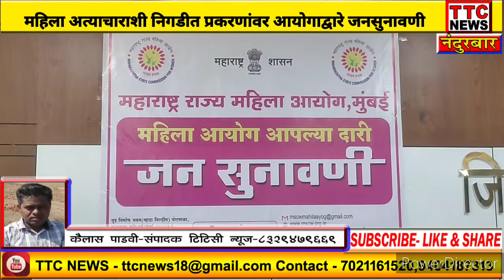आदिवासी वाड्या पाड्यावर राहणाऱ्या प्रत्येक महिलेसाठी राज्य महिला आयोग न्याय देणार... रुपलीताई चाकणकर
महिला आयोग आपल्या दारी - जन सुनावणी

ज्या ग्रामपंचायत मध्ये बालविवाह होईल त्या ग्रामपंचायत मधील सरपंच व सदस्य यांचे पद रद्द करण्याची मागणी रूपालीताई चाकणकर.

महाराष्ट्र राज्य महिला आयोगाच्या अध्यक्षा रुपाली चाकणकर याच्या उपस्थितीत आज नंदुरबार जिल्हा अधिकारी कार्यालयात जिल्ह्यातील महिला आयोगाशी निगडित तक्रारींचे निराकरण जन सुनावणीच्या मध्यामधुतून सोडवण्यात आल्या यावेळी मार्गदर्शन करताना रुपाली चकांकर म्हणाल्या राज्य महिला आयोगाला सादर केलेल्या प्रत्येक तक्रारदारांना न्याय दिला जाईल असे आश्वासन दिलं. मुबई पुणे सारख्या शहरी भागातच महिला आयोगाचे काम नसून राज्याच्या शेवटच्या टोकावरील आदिवासी वाड्या पाड्यावर राहणाऱ्या प्रत्येक महिलेसाठी राज्य महिला आयोग आपल्या दारी असल्याचे रुपालीताई चाकणकर यांनी सांगितले.

नंदुरबार जिल्ह्यात महिलांशी निगडीत कुपोषणाचा विषय मोठा असल्याने त्याला बालविवाह विषय कारणीभूत असल्याचे सांगत यावर तोडगा म्हणून यापुढे ज्या ग्रामपंचायत मध्ये बालविवाह  होईल त्या ग्रामपंचायत मधील सरपंच व सदस्यांचे पद रद्द करण्याची मागणी शिफारसी द्वारे राज्य सरकारकडे केली असल्याची माहिती अध्यक्ष रूपालीताई चाकणकर यांनी दिली आहे. बालविवाह रोखल्यास कुपोषणासारख्या गंभीर प्रश्न मार्गी लागणार तसेच महिलांशी निगडीत समस्या सुटण्यास मदत होईल त्यामुळे यावर तोडगा काढण्यासाठी मदत होईल अशी भूमिका रूपालीताई चाकणकर यांनी मांडली आहे. जिल्ह्यातील तृतीय पंथीयां साठी जिल्हा ग्रामीण रुग्णालयांमध्ये स्वतंत्र वैद्यकीय सुविधा उपलब्ध करण्याची मागणी यावेळी आयोगाच्या वतीने करण्यात आली.

महिला आयोगाच्या जनसुनावणीत महिला अत्याचाराशी निगडीत 50 पेक्षा अधिक तक्रारी दाखल झाल्या होत्या यावर पोलीस प्रशासन, विधी प्राधिकरण विभाग, महीला आयोग यांच्या उपस्थितीत जनसुनावणी घेण्यात आली.

बाईट :- रूपालीताई चाकणकर, अध्यक्ष महाराष्ट्र राज्य महिला आयोग.